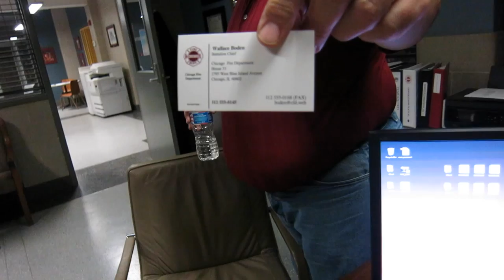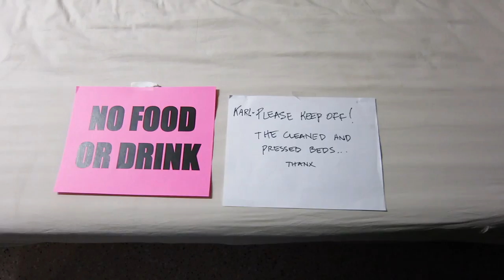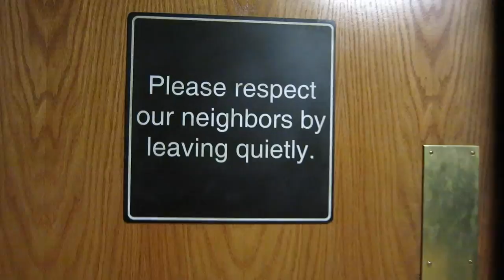CHICAGO FIRE TV SET! | Vlog ❯ Day 98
↓↓↓ABOUT US↓↓↓

We're Ryan & Arianna Pflederer, Daily Vloggers right outside Chicago, Illinois. We post brand new videos everyday - most being vlogs, but occasionally a challenge or tag video. And sometimes you get two videos when Arianna does a music cover for you guys. We have two cute dogs one a whopping 125 pounds and one thats 12 pounds.

Much Love,
The Pflederers